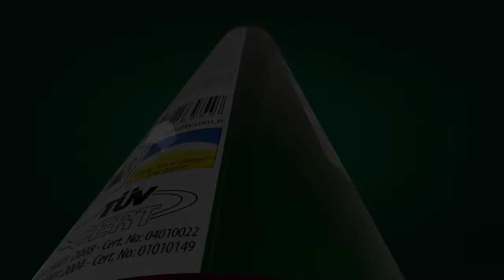Как использовать профессиональную Пену-клей для газа бетонных плит? - Somafix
Свойства:
Профессиональная монтажная пена MEGA благодаря специальной формуле является объемным монтажным материалом и наполнителем с увеличенным выходом. Многофункциональная структура твердеет под воздействием влажности воздуха.

Назначение:
Для монтажа и уплотнения дверных коробок, оконных рам и других конструкций; для изоляции электро- и трубопроводов, для заполнения различных строительных пустот и трещин. Излишки пены могут быть обработаны наждачной бумагой, срезаны ножом и окрашены через 1-3 часа после затвердения. Имеет отличную адгезию ко многим строительным материалам, кроме полиэтилена, тефлона, полипропилена и силикона. Устойчива ко всем погодным условиям, морской воде, пару и влаге. Трудно воспламеняема.

Инструкция по применению:
Рабочую поверхность очистить от пыли, жира и увлажнить водой. (Увлажнение поверхности и выпущенного полимера очень важно для ускорения химической реакции и получения эффективного результата). Взболтать баллон в течение 30 секунд. Перевернуть баллон вверх дном, установить пену в пистолет и нажать на спусковой механизм. Выход скорости и объема пены регулируется специальным винтом на пистолете. Излишки пены можно удалить специальной очищающей жидкостью SOMAFIX PU FOAM CLEANER. Из-за последующего расширения пену использовать более экономно.

Срок годности:
18 месяцев с даты изготовления. Дата производства указана на баллоне.

💬WeChat ID: SomaKimya